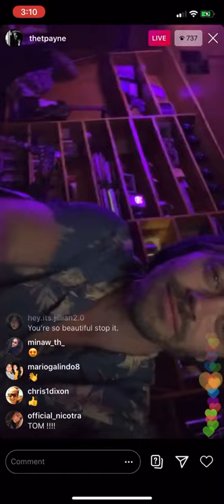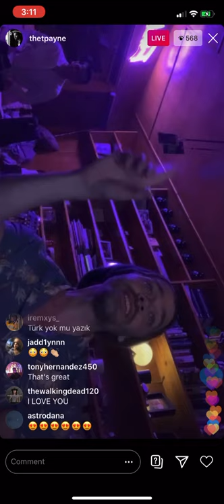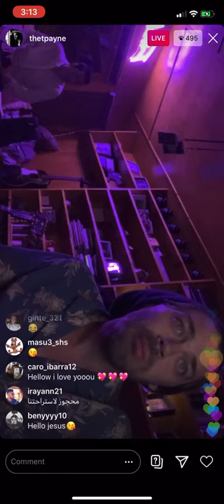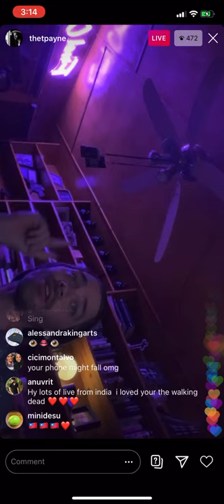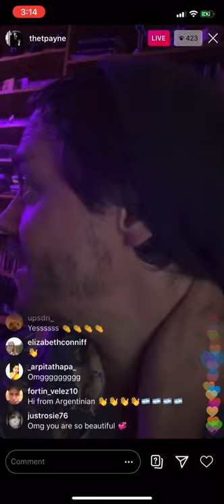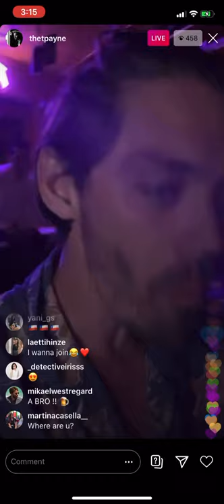Tom Payne Sings Californication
Tom singing Californication by the Red Hot Chili Peppers on Instagram live 6/20/20